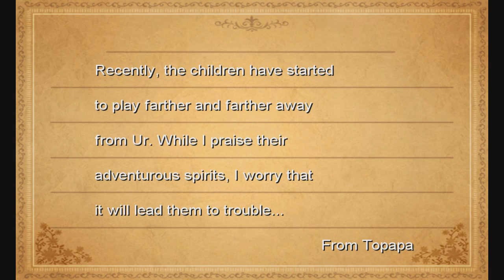Final Fantasy 3 Walkthough Part 9: Subterranean Lake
I love some of the lines in this game.